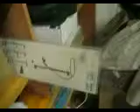Xavi Arrondo mixing at home